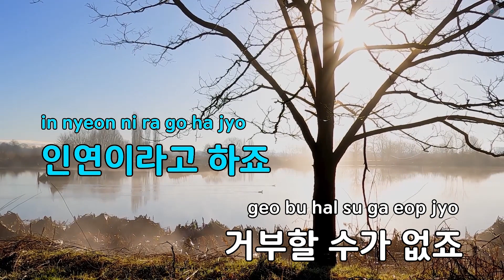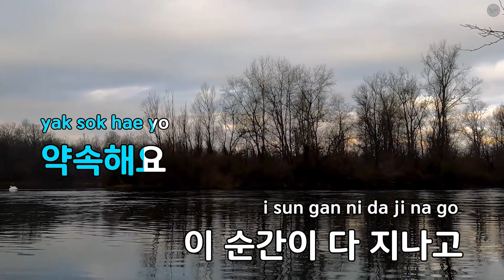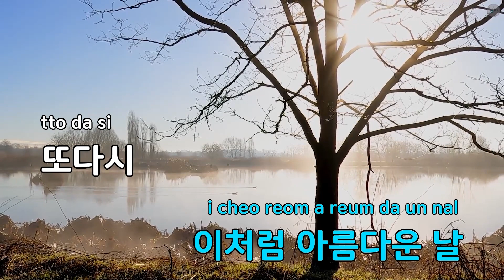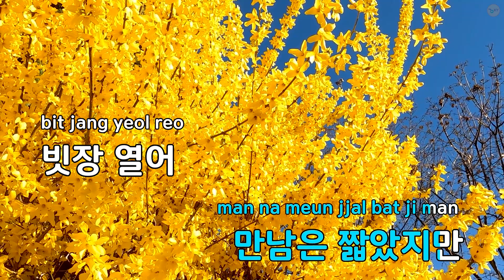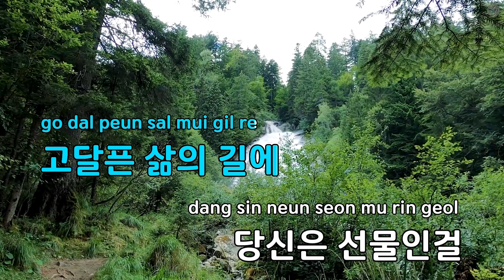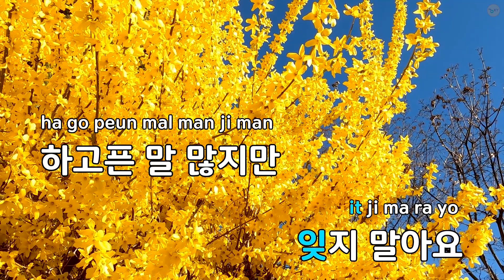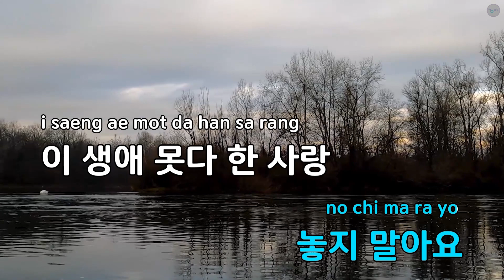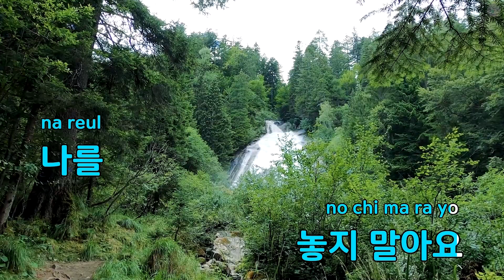인연 - 윤민수,신용재 (KY.77950) / KY Karaoke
★ 곡 정보 ★
번호 : 77950
제목 : 인연
가수 : 윤민수,신용재
작사 : 이선희
작곡 : 이선희

Copyrightⓒkeumyoung